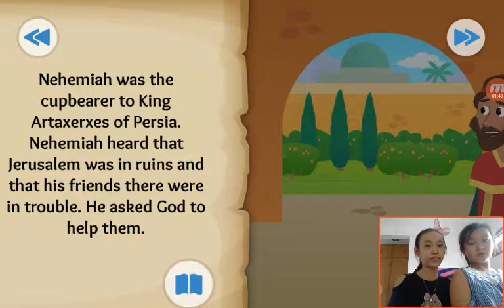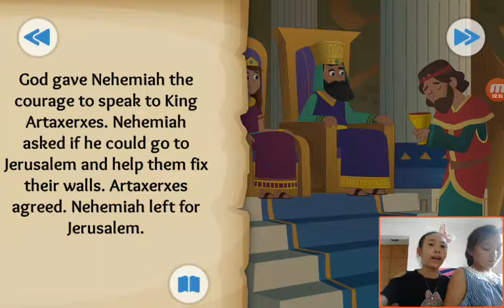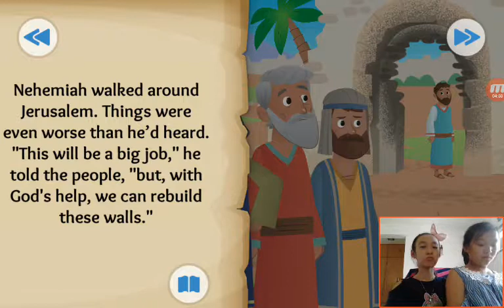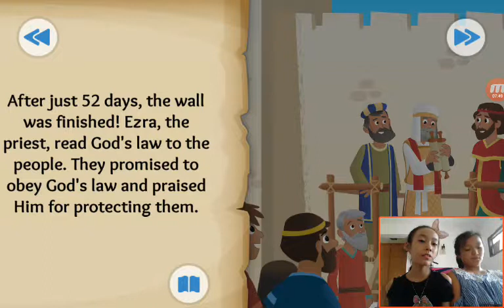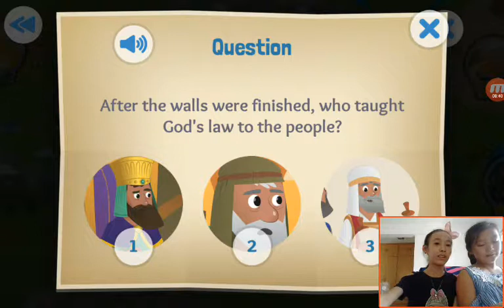‹Kids›Grace：Wonderful Bible Story‹성경이야기›– The Walls God Up about Nehemiah and Ezra with Faith